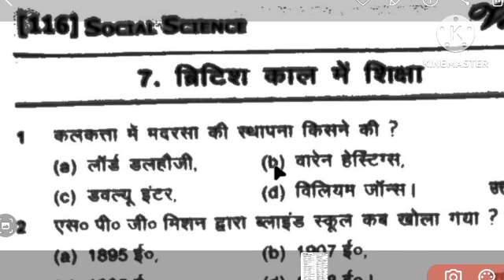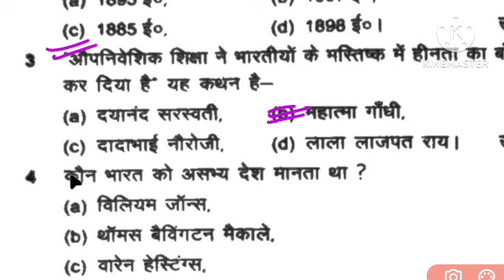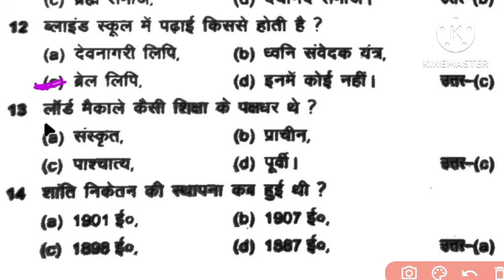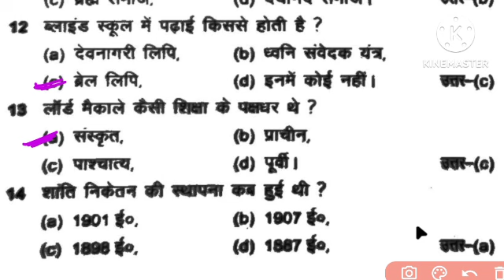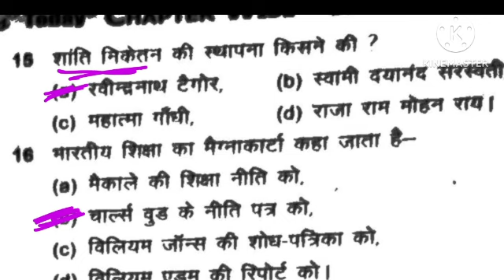वर्मा गैस पेपर class 8th board important questions समाजिक विज्ञान jcert class 8th chapter पाठ 7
verma gas paper2025